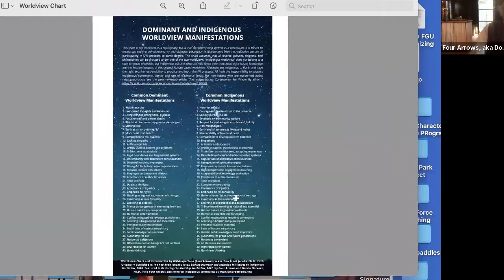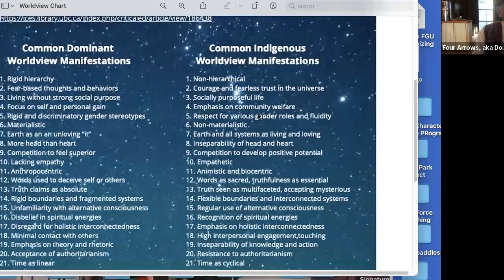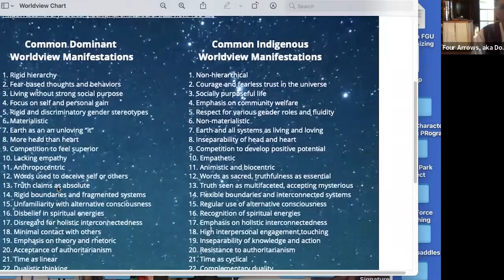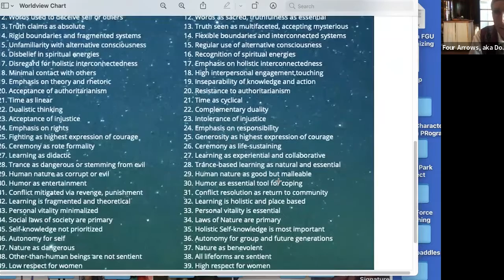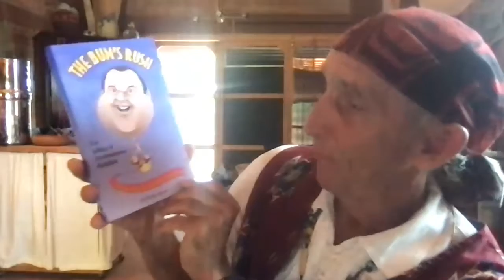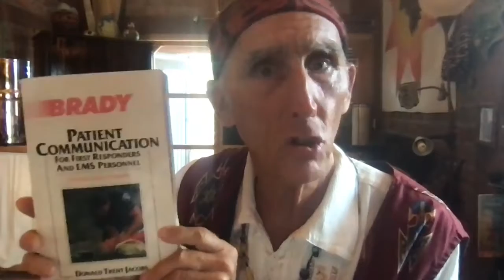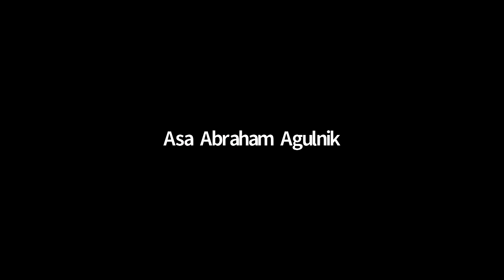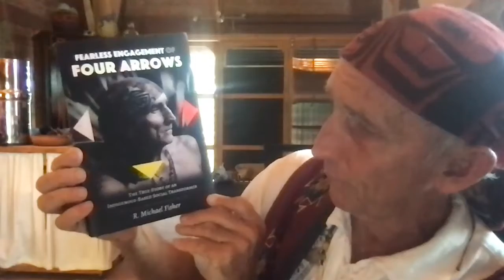The Opposite of Exclusion is Decolonization with Four Arrows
The importance of diversity and inclusion cannot be understated.  When we lived in accord with, as opposed to alienated from, the natural world, respect for the significance of others and realization of interconnectedness was our only "religion." With colonization, hierarchy and oppression, fueled by a new worldview took over. The "decolonizing" movement and the realization of cultural and educational hegemony is the only solution. UIn this workshop I will reveal the potential of meta-cognitive worldview reflection and the CAT-FAWN strategy for such realization and subsequent transformation, what Dr. Michael Fisher refers to as the necessary "dehypnotizing technology of our times." This is what educators can use for any social/ecological justice and diversity goals.